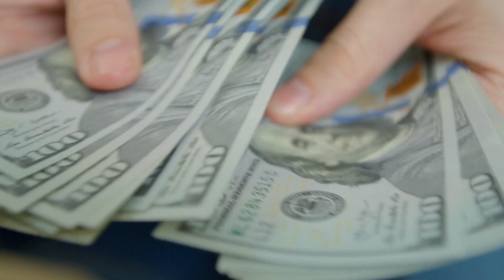5 Cheapest Countries In The World To Live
Are you dreaming of an affordable and adventurous? In this captivating YouTube video, we unveil the top 5 cheapest countries in the world where you can stretch your budget to the max! Join us on this virtual journey as we explore fascinating destinations known for their low cost of living, breathtaking landscapes, and vibrant cultures. From Southeast Asia's hidden gems to South America's treasure troves, we'll reveal the secrets to living a fulfilling life without breaking the bank. Get ready to pack your bags and embark on an incredible adventure of frugal living and incredible experiences!